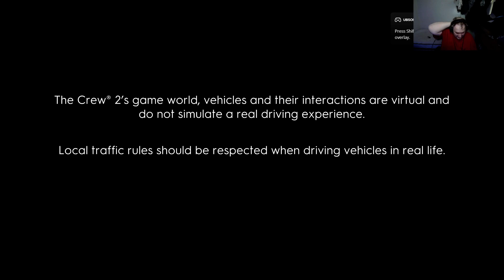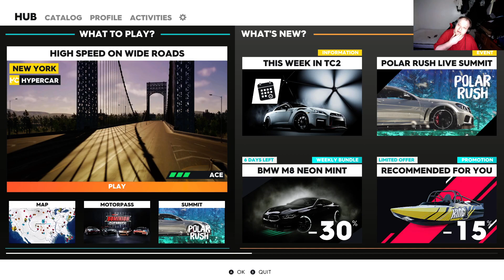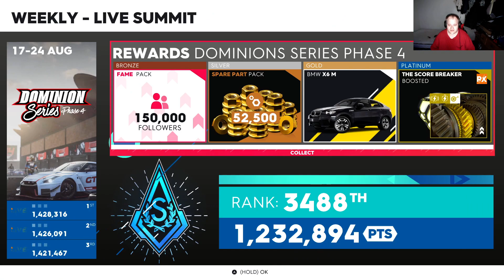The Crew 2 pt 66(POLAR RUSH LIVE SUMMIT PLATINIUM GUIDE)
ok in this vid we check out the new live summit race polar rush and the car needed to win like the offshore mk2/BMW m5 and the rb14.